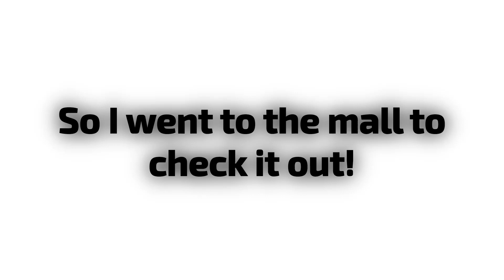When did they add this mount? - Doodle World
100% worth it